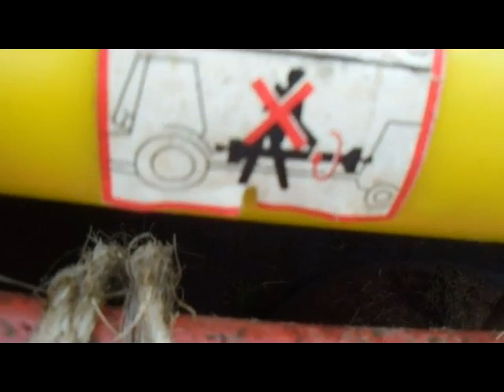#52 ''Kładziemy peszel"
dzisiaj kładziemy peszel a już w ok. piątku film z orki  a potem bronowanie i  glebogryzowanie         także  jak się Michał z montażem wyrobi to będą jak  najszybciej